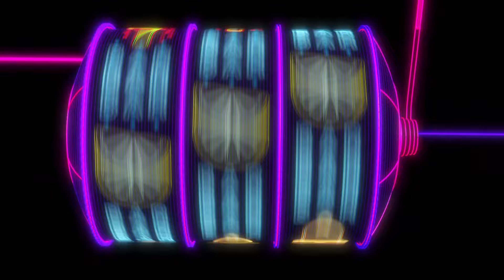【メザスタ】ゴージャススター4弾 最新相場価格情報 稼働2日目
ゴージャススター4弾
稼働2日目朝8時30分時点の
最新価格速報になります!!!